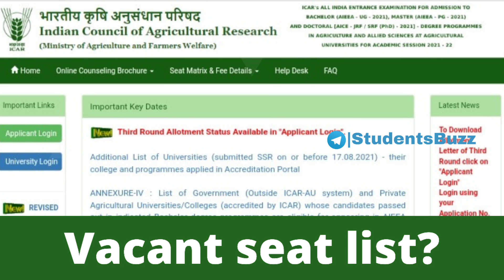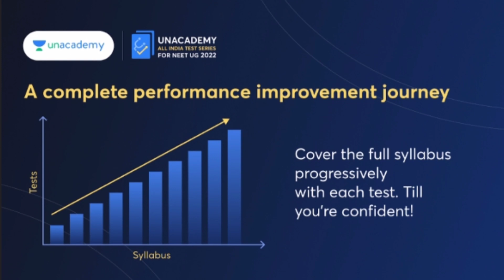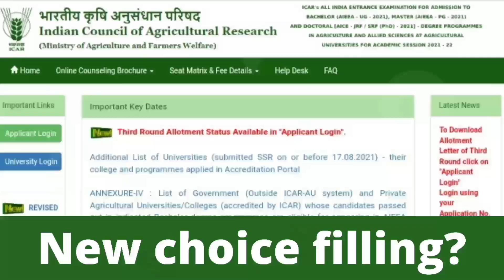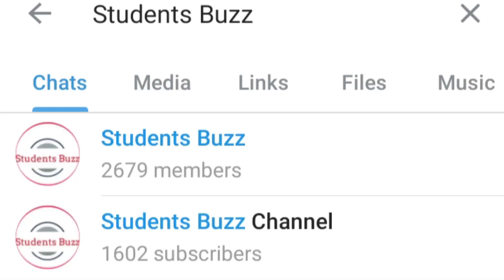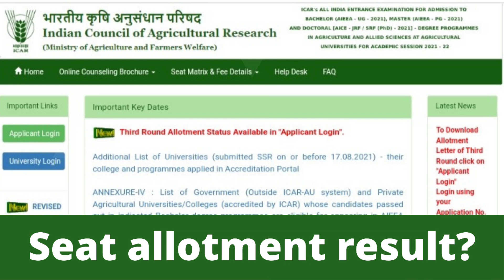ICAR MOPUP ROUND 2021 | ICAR MOPUP ROUND 2021 REGISTRATION DATE, CHOICE FILLING, DETAILS | ICAR news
𝗜𝗖𝗔𝗥 𝗣𝗘𝗥𝗦𝗢𝗡𝗔𝗟𝗜𝗭𝗘𝗗 𝗖𝗢𝗨𝗡𝗦𝗘𝗟𝗟𝗜𝗡𝗚 𝗛𝗘𝗟𝗣

Important point
1. No upgradation will be permitted in the mop-up/final round of counseling.
2. The option for withdrawal/cancellation of seat through the Applicant Login will not to be
available to the candidates during the period of choice filling and till the seat allotment for
Mop-up/final round of counselling. The request for withdrawal/cancellation of seat shall not be
entertained by the Council through other modes like E-mail/Fax/By Post/By hand/Whatsapp,
etc. under any circumstances.
3. Those candidates who scored zero or negative marks in the AIEEA(UG)-2021 conducted by NTA
are not allowed to participate in the mop-up/final round of counseling.
4. The candidates who already stand admitted/denied admission on the ground that they did
not meet the prescribed eligibility requirements in the previous rounds (1-3) are not allowed
to participate in the Mop-up/final round of counselling.
5. Any leftover candidates who could not register for the first round of counselling are allowed
to participate in the Mop-up/final round of counselling by paying the prescribed counselling
registration fee of Rs. 500/- (Rupees five hundred) provided they fulfil the prescribed
eligibility criteria given in the respective Information Bulletin available

6. The candidates who had registered during the first round of counselling, paid the prescribed
counselling registration fee but could not fill their choices are also allowed to participate in
the Mop- up/final round of counselling. They are, however, exempted from paying the
counselling registration fee.
7. The candidates who had registered during the first round of counselling, paid the prescribed
counselling registration fee, filled the choices and were allotted seats but could not upload
their documents for verification by the university/pay the Seat Acceptance Fee for admission
due to any reason are also allowed to participate in the Mop-up/final round of counselling.
They are, however, exempted from paying the counselling registration fee.
8. The candidates who had registered during the first round of counselling, paid the prescribed
counselling registration fee, filled the choices but were not allotted any of their choices till 3rd
round of counselling are also allowed to participate in the Mop-up/final round of counselling.

Hello everyone! Welcome to Students Buzz!
📺𝗦𝘁𝘂𝗱𝗲𝗻𝘁𝘀 𝗕𝘂𝘇𝘇 𝗜𝘀 𝗡𝗼𝘁 𝗢𝗻𝗹𝘆 𝗔 𝗬𝗼𝘂𝗧𝘂𝗯𝗲 𝗖𝗵𝗮𝗻𝗻𝗲𝗹 𝗕𝘂𝘁 𝗔𝗹𝘀𝗼 𝗔 𝗦𝘁𝗿𝗼𝗻𝗴 𝗖𝗼𝗺𝗺𝘂𝗻𝗶𝘁𝘆 𝗢𝗻 𝗧𝗲𝗹𝗲𝗴𝗿𝗮𝗺 𝗪𝗶𝘁𝗵 4000+ 𝗦𝘁𝘂𝗱𝗲𝗻𝘁𝘀 𝗡𝗼𝘄 👩🏻‍🎓🇮🇳👨🏻‍🎓

⚡Get All Updates Before YouTube, Simply search 'Students Buzz' on Telegram.

⚡Feel Free To Drop Your Any Query On My Instagram Handle @riturajsinghmzp

💡Any feedback or suggestion will be highly appreciated in the comment section.✰✰✰

✰✰✰ 𝗦𝘁𝘂𝗱𝗲𝗻𝘁𝘀 𝗙𝗶𝗿𝘀𝘁! 𝗔𝗹𝘄𝗮𝘆𝘀 𝗙𝗶𝗿𝘀𝘁! ✰✰✰

Queries solved:

icar Counselling registration,
how to fill icar Counselling form,
icar rank card Result,
 icar mopup counselling process,
icar Counselling 2021, icar counselling process 2021 malayalam, icar counselling process 2021 in telugu, , icar counselling, icar counselling 2021
icar-aieea Counselling Result,
icar 3rd round allotment result date,
icar Counselling by Rituraj Singh,
icar Mopup round Counselling 2021,
icar ug exam 2022,
icar-aieea Counselling process,